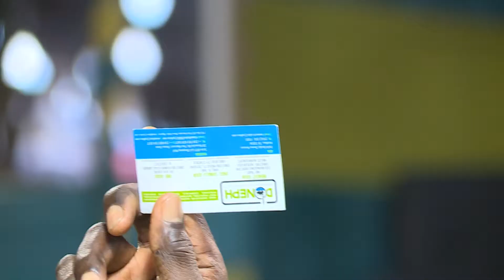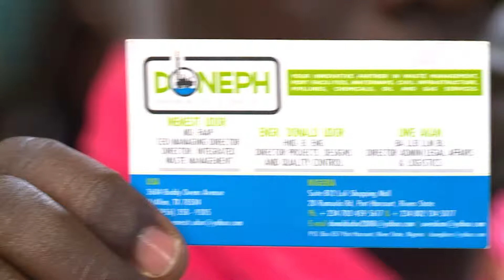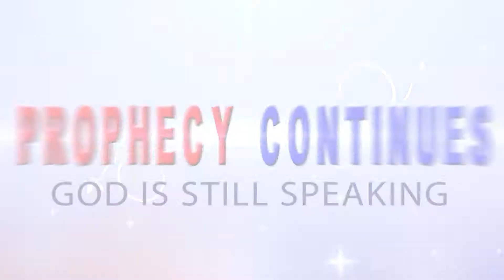Eagle's eye - Prophet Martinien in action